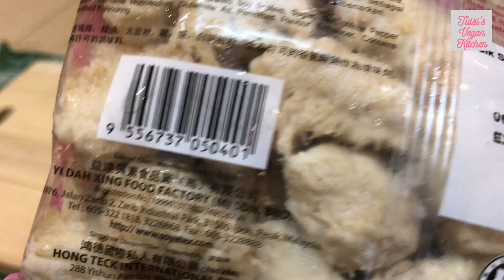Pepper Chicken Vegetarian/Vegan Recipe/ Vege Chicken Milagu Varuval/ Vege Pepper Chicken Dry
If you are looking for a special recipe for festive occasions, you can try this easy pepper ‘chicken’ that is vegan and vegetarian-friendly. Pepper chicken is a classic Indian dish that uses black pepper and other spices.  There is no chilli powder in this dish.  It is a delicious and easy-to-make dish that is perfect for any special occasions or just for a special dinner.  For vegans and vegetarians you can get the same delicious taste by using soya ‘chicken’ or vege ‘chicken’.  These are 100% plant-based soya chunks that are flavoured and textured like chicken. You can also use meal maker, tofu or mushrooms instead for this recipe if soya ‘chicken’ is not available.

Language subtitles in Malay, Indonesian, Chinese, Tamil and Hindi are available on the video. Don't forget to turn on the subtitles.
Then please enjoy watching.
Ingredients
250g soya nuggets (veg chicken) or soya mealmaker
2 sprigs curry leaves
1 big onion, chopped
1 inch piece cinnamon
4 cloves
1 star anise
½ tsp fennel seeds
4 cardamoms
1 tbsp ginger-garlic paste
2 tbsp cooking oil
1/2 tsp turmeric powder
1 tsp salt (to taste)
1 tbsp sweet soya sauce
½  cup water

For Making Spice Powder
1 tsp black pepper
1 tsp cumin seeds
1 tsp fennel seeds